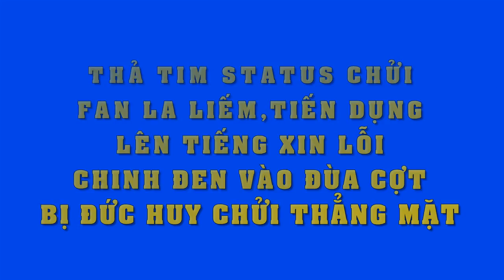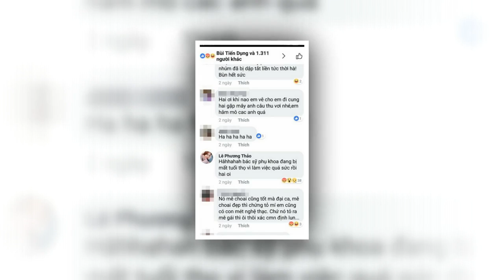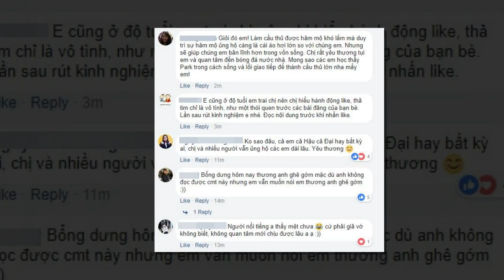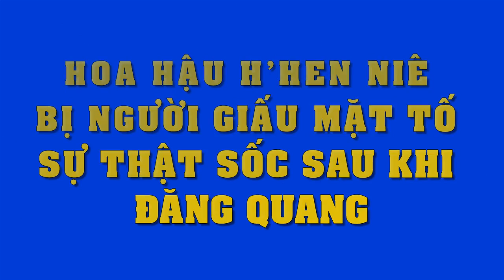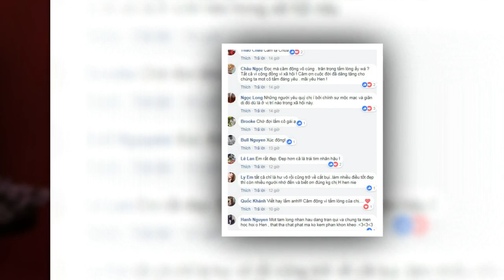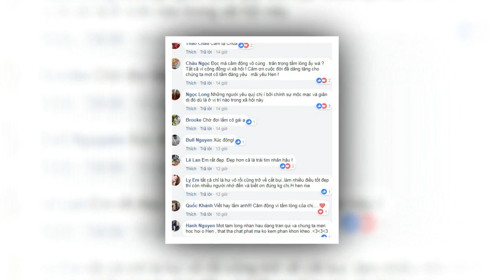Mỹ Tâm – Người đẹp đủ " thần thái" hóa thân thành đại minh tinh Chun Song Yi trong phiên bản Việt !!